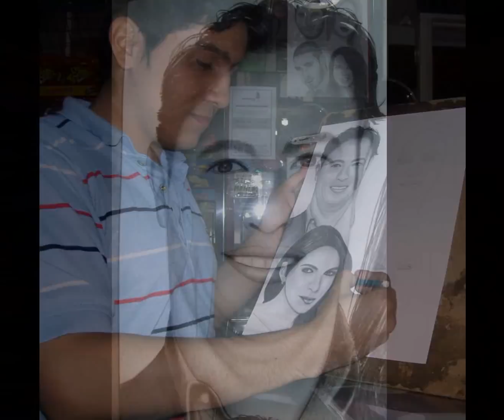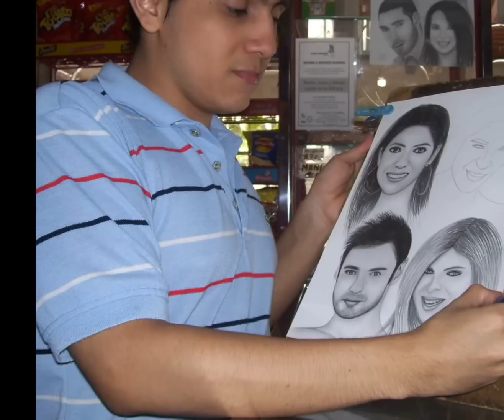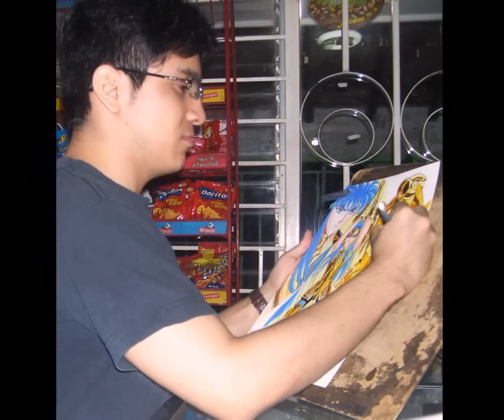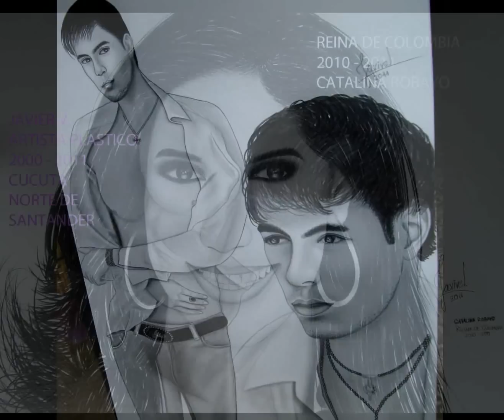dibujando y pintando a Protagonistas de Nuestra Tele 2012 del canal rcn